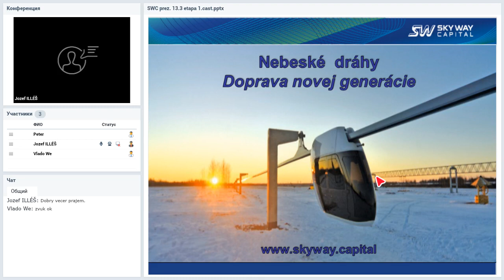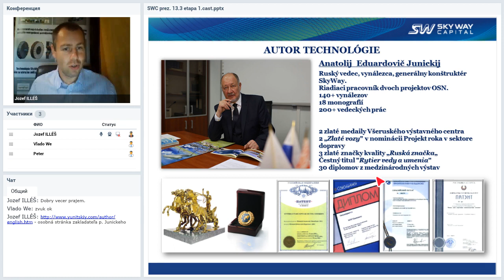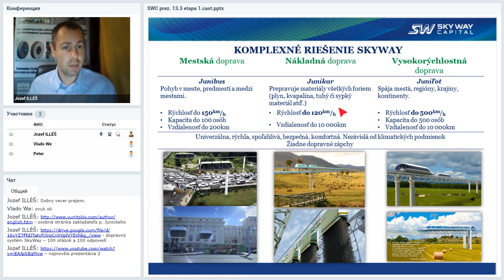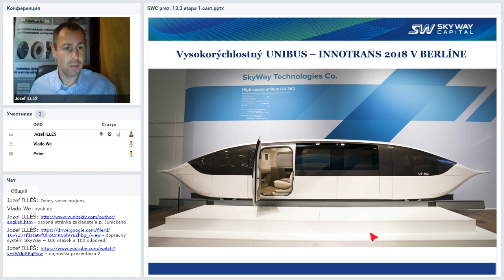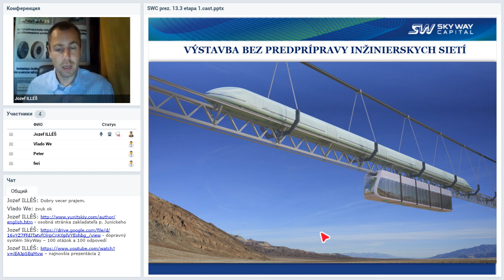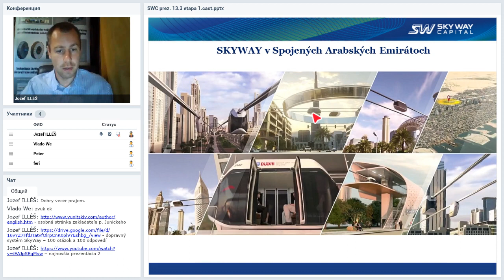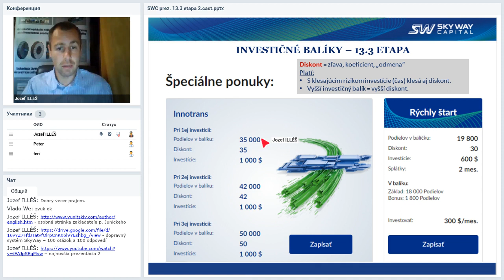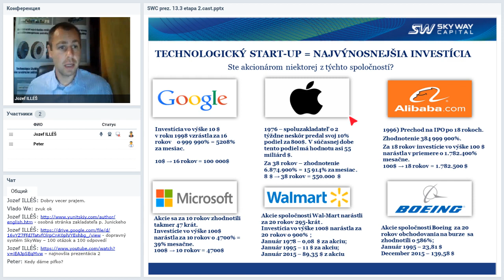Вебинар от 31.07.2019. Презентация SKY WAY CAPITAL. Словакия.